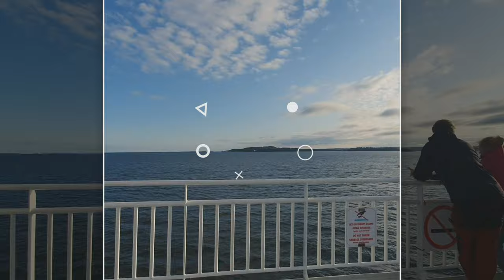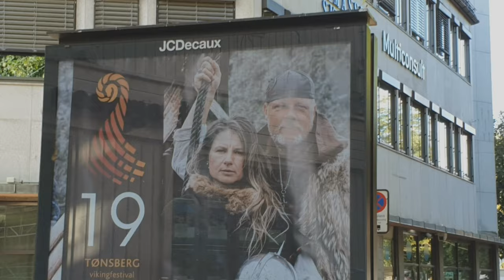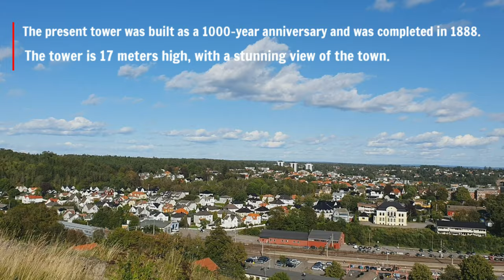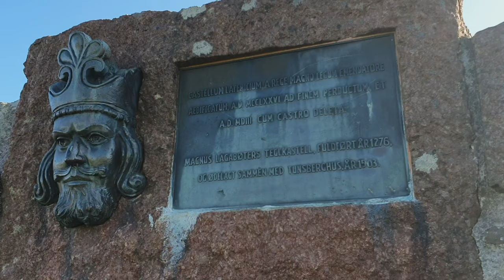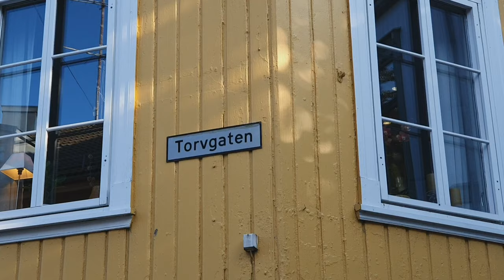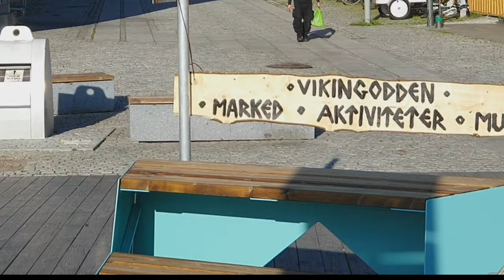TØNSBERG,THE OLDEST TOWN IN NORWAY 🇳🇴 TRAVEL GUIDE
In this video I will take you to the oldest town in Norway.

(Some text on the video was misaing so I provide some guide here where you can read about Travelling to Tønsberg)
You can check more info if you want to visit Tønsberg

Track by : Ikson - Outside (Vlog Intro)